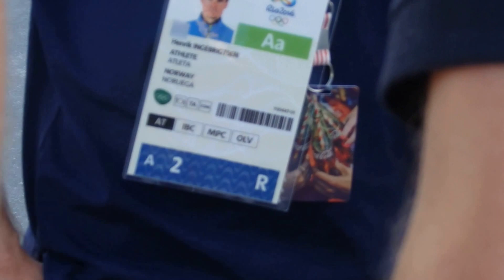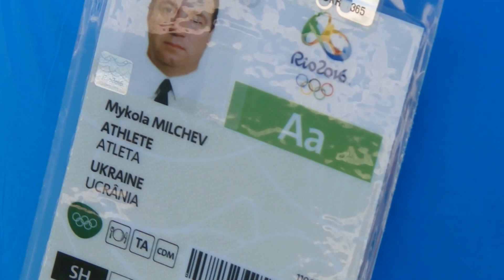Rio 2016 sajtósok munkában